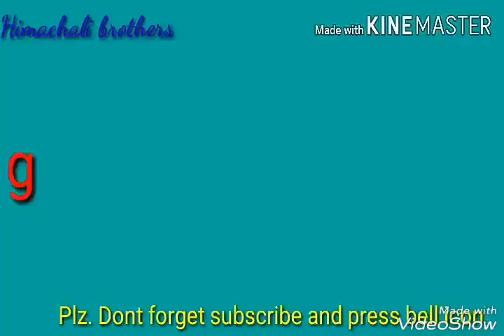Funny Dirty politics (super himachali comedy)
Or songs channel h jispe ap hmare songs sun skte h
Himachali brothers musical group
Agr achi lge to dosto ko jrur dikhaye